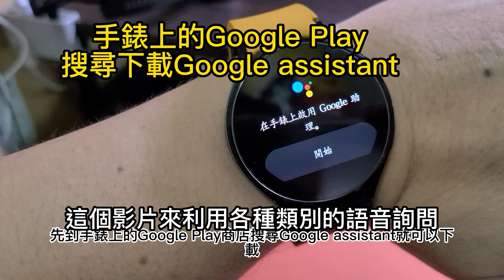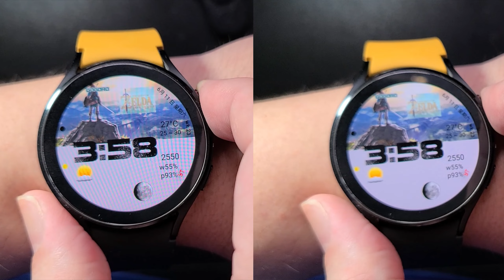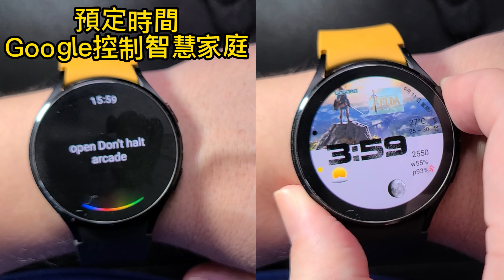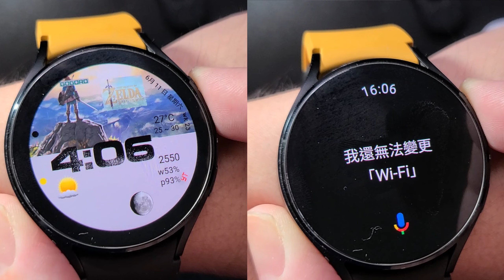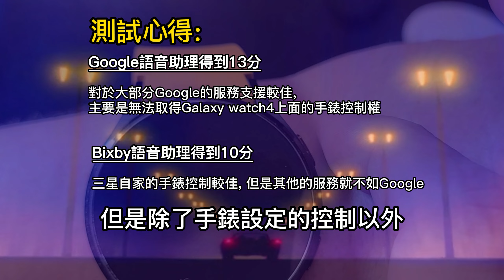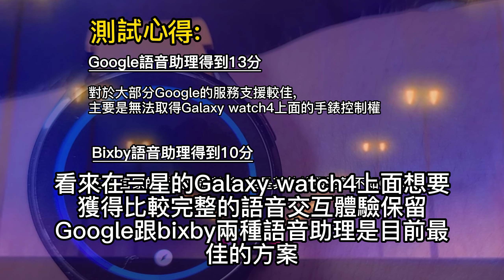Galaxy watch4上的Google跟Bixby語音助理-來比比看吧! 該留誰?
很高興Galaxy watch4上面有了正式的Google語音助理，但是真的有比Galaxy Watch 4同是三星自家的Bixby好用嗎？
可以把Bixby徹底取代嗎？

使用推介連結購買 Quest 2，能獲得👍 $30 USD美元購物金，可用來購買應用程式和遊戲：

**常有免費送貨至臺灣**
Meta Quest 128GB
Meta Quest 256GB
三星 Galaxy Watch 4 經典 46 公釐(LTE)
三星 Galaxy Watch 4 經典 42 公釐(LTE)
三星 Galaxy Watch 4 經典 46 公釐(藍牙)
三星 Galaxy Watch 4 經典 42 公釐(藍牙)